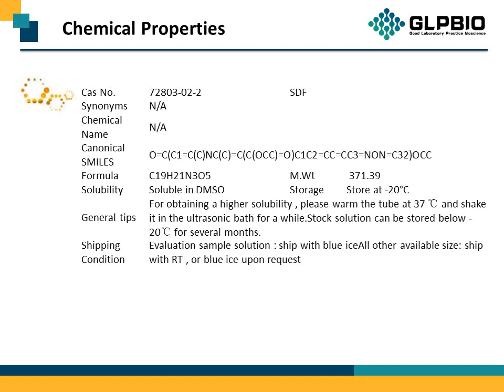GC31301_Darodipine-(PY-108-068)_72803-02-2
"Protocol, Chemical Properties, Background of Darodipine (PY 108-068).